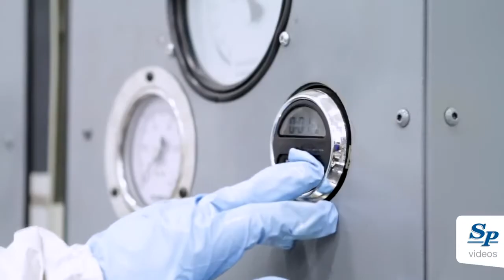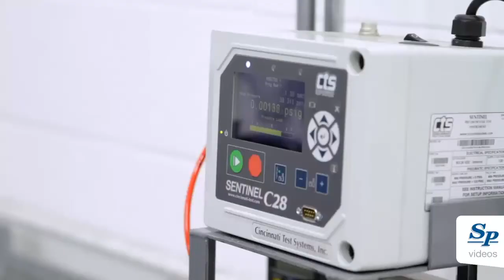Spectra Premium® Fuel Delivery System Manufacturing Process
Backed by several years of tier 1 OE fuel delivery experience, Spectra Premium has the ability to incorporate this knowledge in its aftermarket product development and engineering process to ensure an unmatched product quality.

Check out how Spectra Premium fuel delivery system components are made!